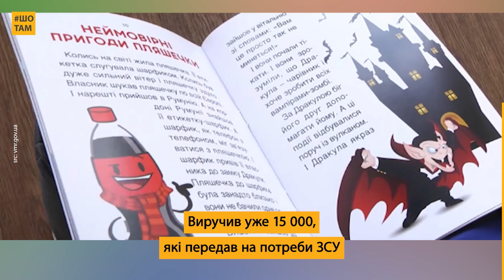7-річний хлопчик пише казки та підтримує ЗСУ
7-річний Тимофій з Вінниці пише казки, аби допомогти захисникам бити окупантів!

 Зі своєї першої збірки він виручив 15 000 гривень, які передав на потреби воїнів. А у відповідь отримав подарунок, який надихнув його на створення нових казок ❤️

У відео використані матеріали: Телеканал ВІТА, Вінницька міська рада, ГЕРОЙ CAR.